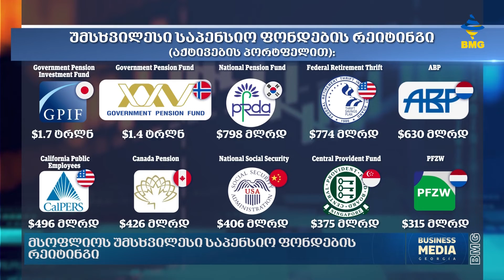მსოფლიოს უმსხვილესი საპენსიო ფონდების რეიტინგი